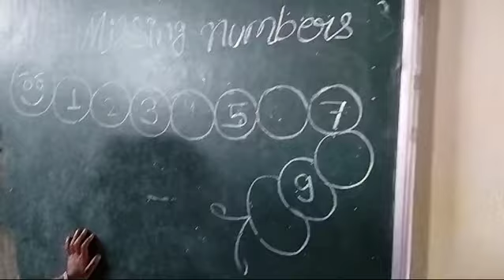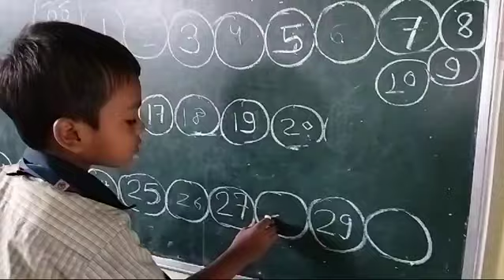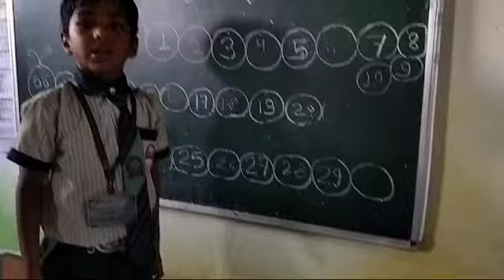jkg students are learning what comes after...